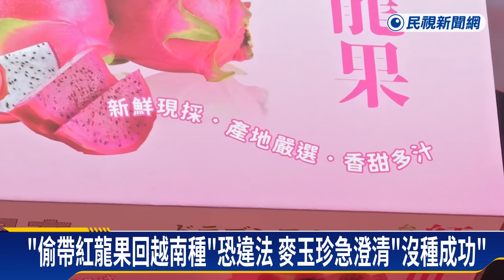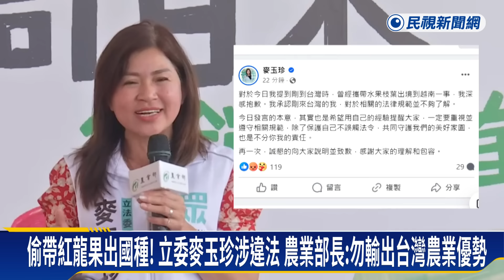麥玉珍自爆偷帶紅龍果回越南種！ 遭批違法又失言、農業部回應了－民視新聞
【民視即時新聞】政治中心／黃毓倫、蔡枘埏　台中報導民眾黨立委麥玉珍，出席紅龍果外銷日本記者會，致詞時自爆，因為家鄉越南只有白色火龍果，沒有紅龍果，因此曾經把紅龍果切段包在行李，偷偷帶回越南，引發台下一片譁然，事後更被質疑，違法又失言。農業部長陳駿季對此呼籲，請大家不要輕易把台灣種苗輸到其他國家！